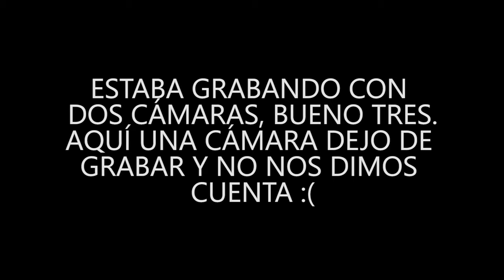RETO: 2 MENTIRAS Y 1 VERDAD